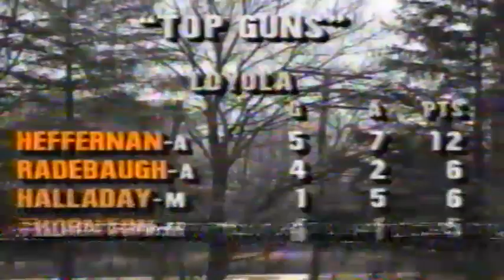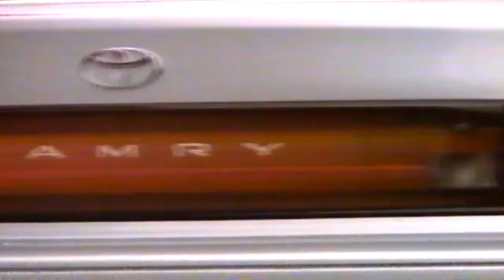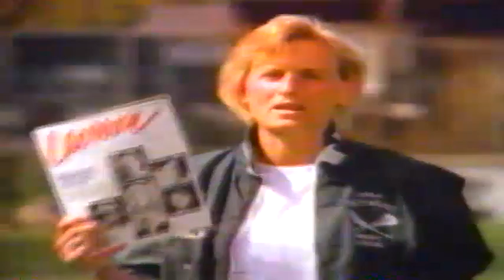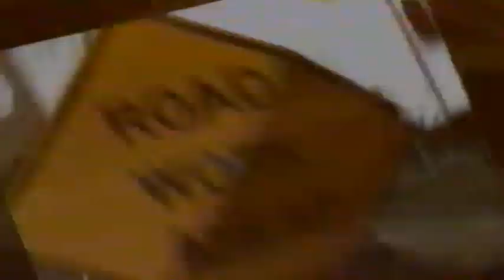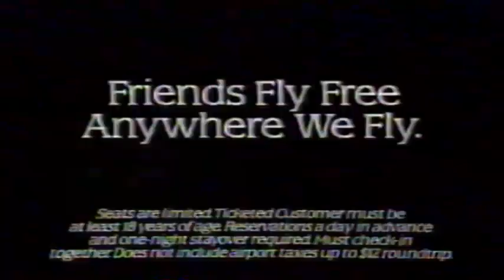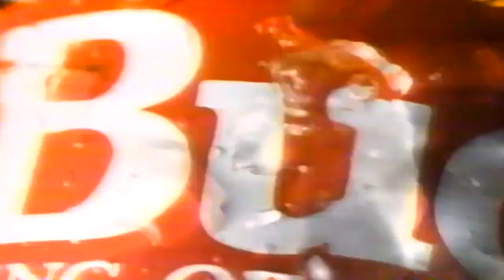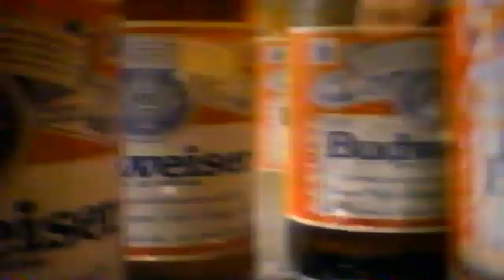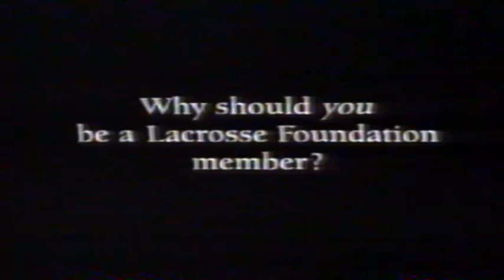1994 Loyola vs UNC